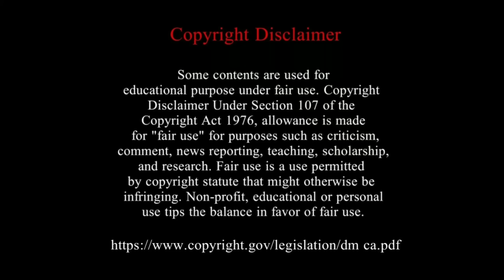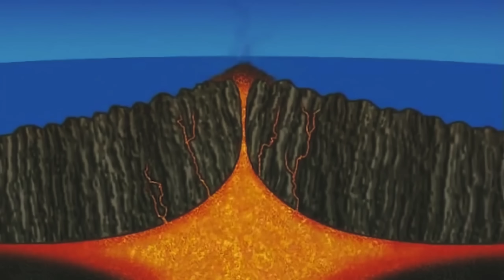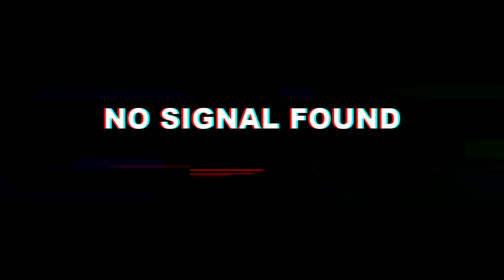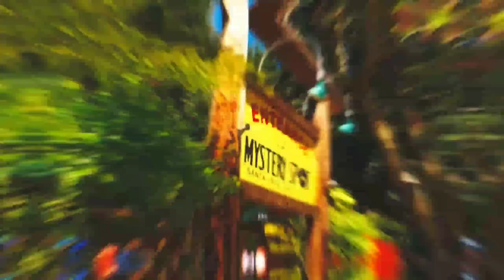বৈজ্ঞানিক ভাবে অসম্ভব জায়গা সমূহ!! Scientifically impossible places on earth! That actually Exist!!